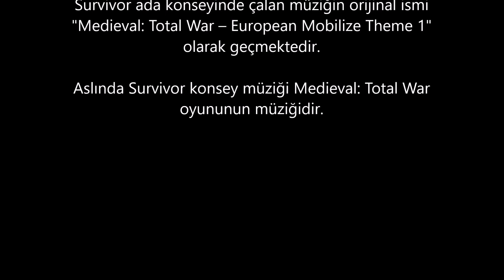Survivor Konsey Müziği 10 Dakikalık Versiyon | Survivor Konsey Eleme Müziği, Survivor Gerilim Müziği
Survivor konseyde çalan gerilim müziği sizlerle. 10 dakikalık versiyonu dinleyebilirsiniz.

Survivor Konsey Müziği Orijinal İsmi : Medieval: Total War – European Mobilize Theme 1